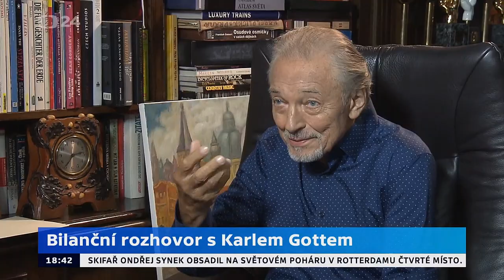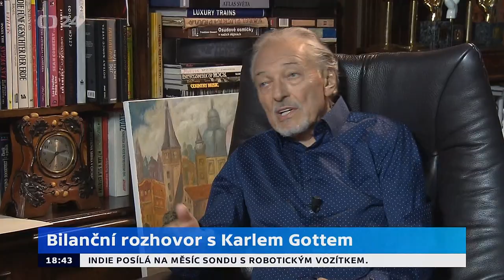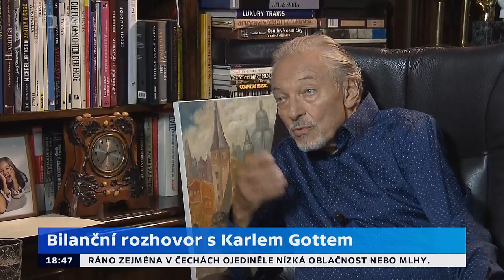Rozhovor s Karlem Gottem (2019): Jubileum Karla Gotta / Happy 80th Anniversary!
Exkluzivní rozhovor Michala Kubala s ikonou české populární hudby a majitelem 42 Zlatých a Českých slavíků u příležitosti jeho 80. narozenin